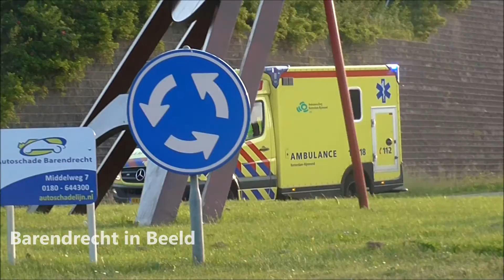[Compilatie] 15 Ambulances met spoed door Rotterdam & Barendrecht!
Diverse ambulances met spoed in Rotterdam.

Videolijst:
▶ Ambulance 17-177 met spoed naar een melding Hollandsestraat Rotterdam.
▶ Ambulance 17-172 met spoed naar het Erasmus MC vanaf een melding aan de Oudelandsedijk in Middelharnis.
▶ Ambulance 17-114 met spoed naar de Pretorialaan in Rotterdam.
▶ Rapid Responder 17-342 & ambulance 17-163 naar het Zuidplein Hoog in Rotterdam.
▶ Ambulance 16-160 met spoed naar het Erasmus MC vanaf een lifeliner inzet in Gouda.
▶ Ambulance 17-118 met spoed naar het Erasmus MC om de arts op te halen voor een spoedoverplaatsing vanaf het ziekenhuis in Goes.
▶ Ambulance 17-114 met spoed naar het Kloosplantsoen in Ridderkerk.
▶ Ambulance 17-110 met spoed naar het Erasmus MC vanaf een reanimatie Aalberslaan Krimpen a/d Ijsel.
▶ Ambulance 17-109 met spoed naar het Erasmus MC vanaf een melding aan de Brinkheide Rotterdam.
▶ Ambulance 17-141 met spoed naar een melding Hietkamp Rotterdam.
▶ Ambulance 17-172 met spoed naar een melding aan de Hoogstraat in Rotterdam.
▶ Ambulance 17-143 & 17-109 vanaf lifeliner inzet Weeshuisplein Vlaardingen met spoed naar Sophia kinderziekenhuis Rotterdam.
▶ Ambulance 17-136 met spoed vanaf melding Villalaan Schiedam naar het Erasmus MC.
▶ Ambulance 17-165 met spoed naar ongeval Parkweg schiedam.
▶ Rapid Responder 17-342 met spoed naar een melding in Rotterdam-Zuid.